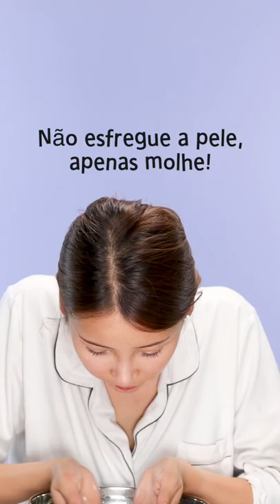FOLLOWING SKINCARE of JUNG GUK from BTS